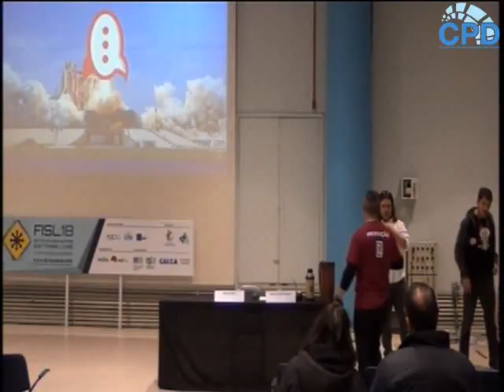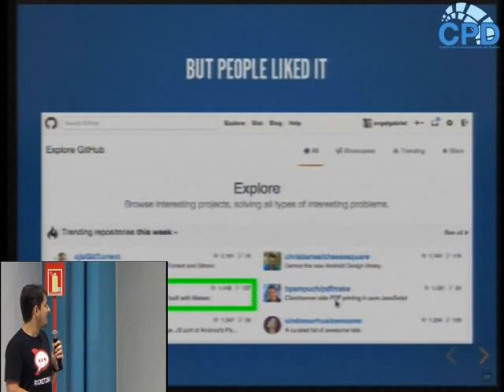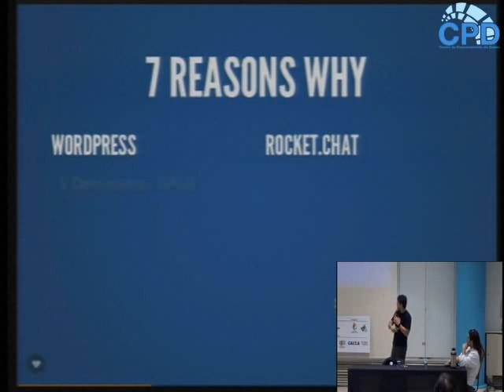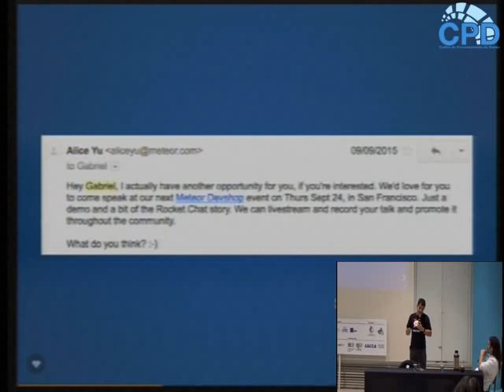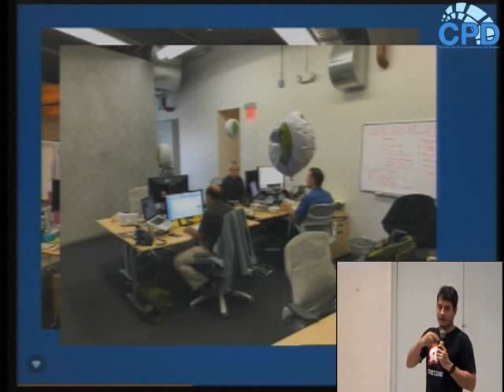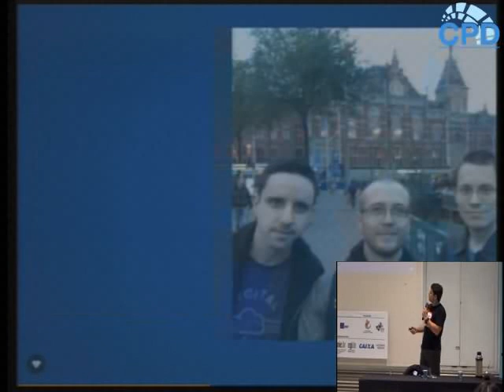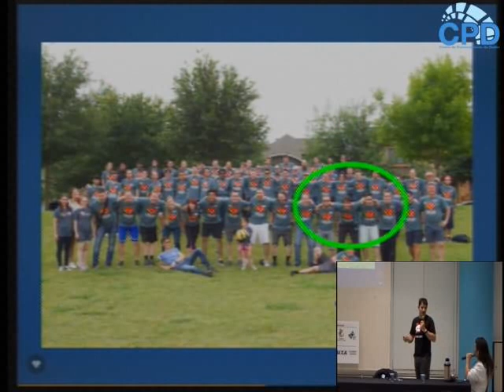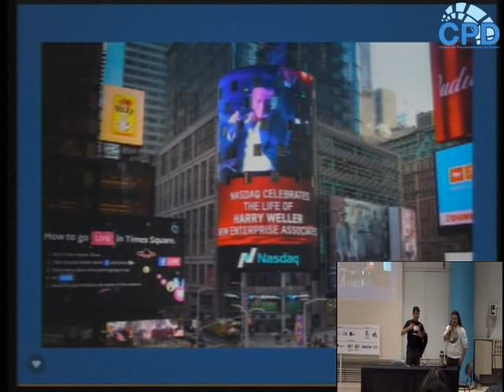Rockt Chat - Case de empreendedorismo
Daniel Nehme Muller,Fabricio Reis da Silva e DIEGO LOPES